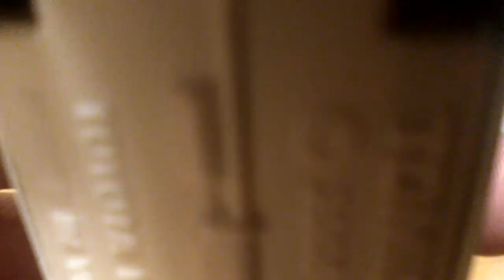トミカ改造ハイエース(ハイメディック改)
救急車から改造しました。次回の動画はこれを使って撮ります。ぜひご覧ください